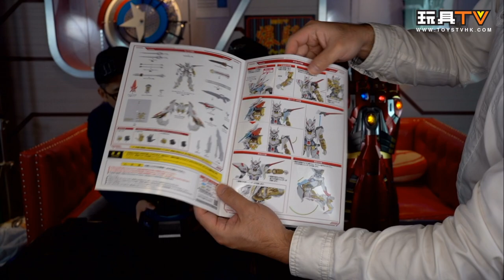「爆玩具」Hot Toys The Avengers End Game Life-Size Nano Gauntlet (Hulk Version)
Production: TOYSTV Production Team
Program host/Guest: Lawrence, 嘉, DMS, Walkermachine, David, Toyswalker-Dick.Po, Bryan Lo